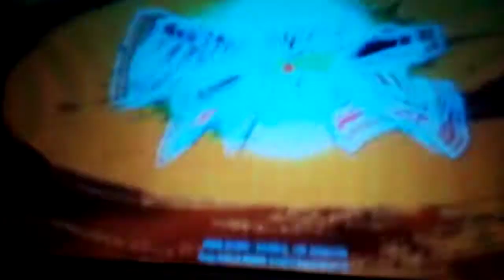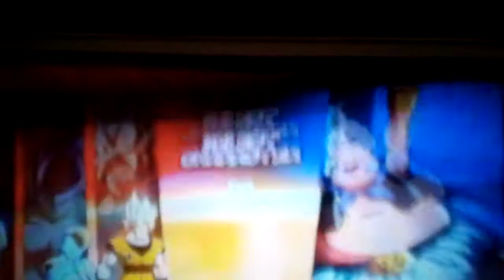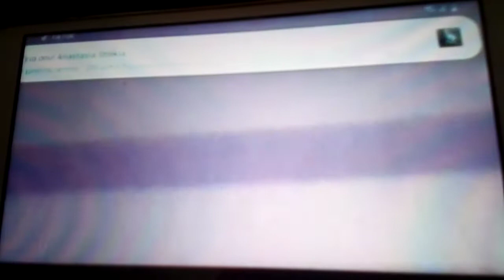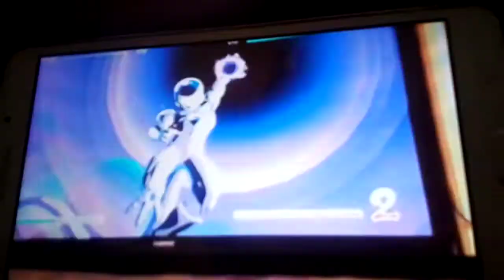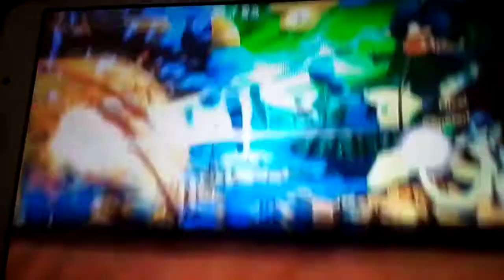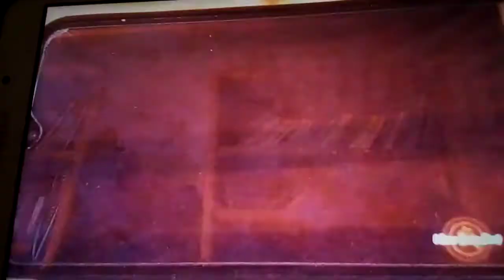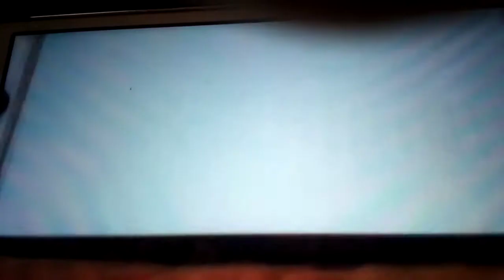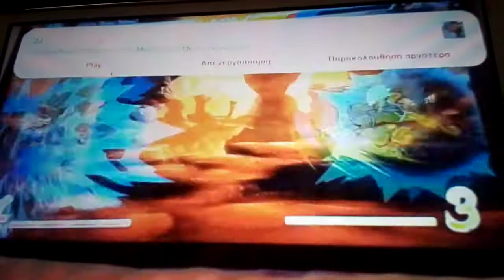Ντρακομπολ Μιχάλης βιες Αναστασια